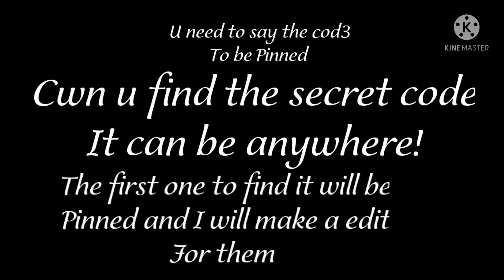Can u find it??? Part 2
Can u???

Secret code:udiw3